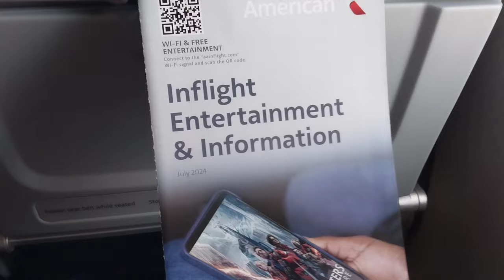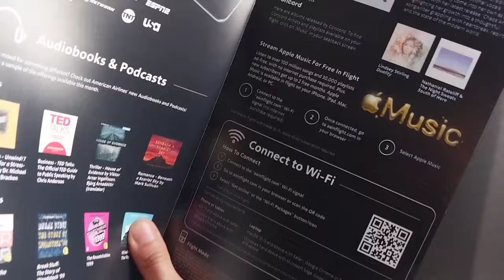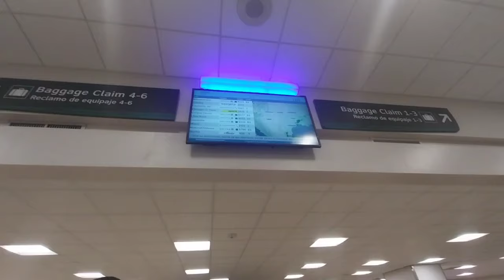Из Майями в Хьюстон на American Airlines